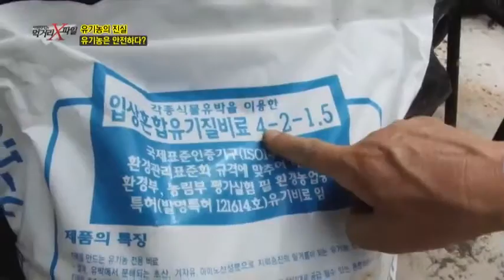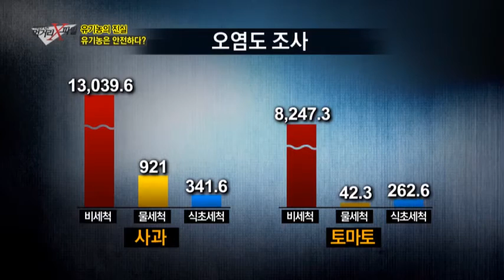세균이 더 많이 번식하는 유기농? 그 이유는?_채널A_먹거리X파일 77회